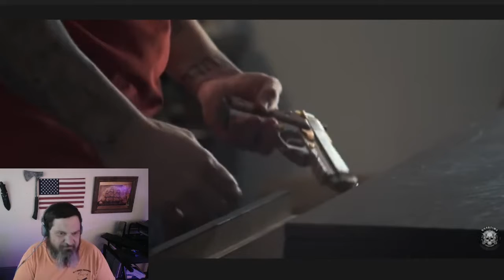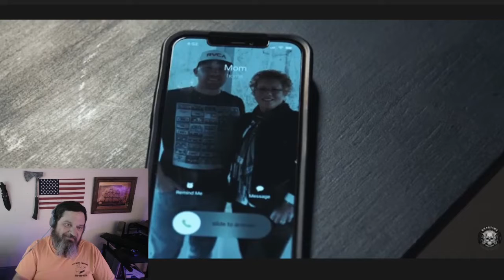Wade B x Overtime Alive Reaction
Hey Crew, Today was just that day I guess
Direct Consultations available on Minnect